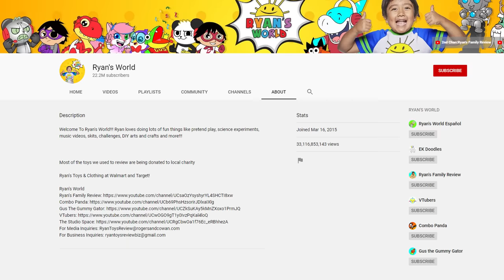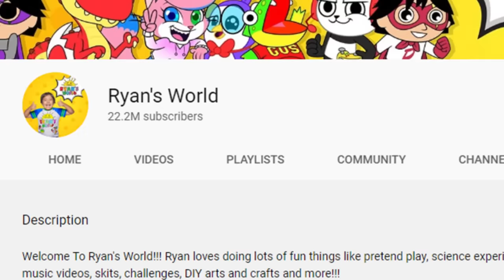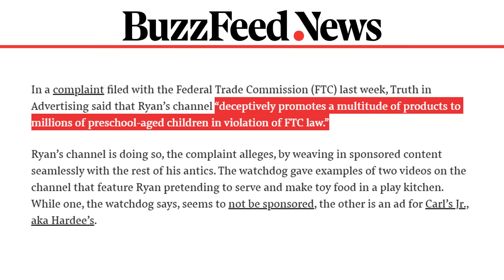Why Are YouTube Kids Channels on Hulu Now?